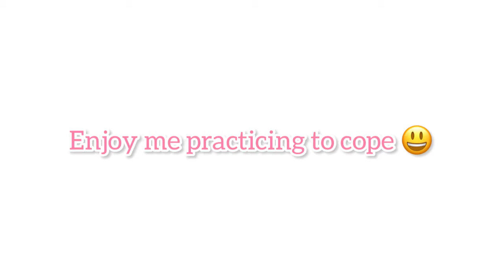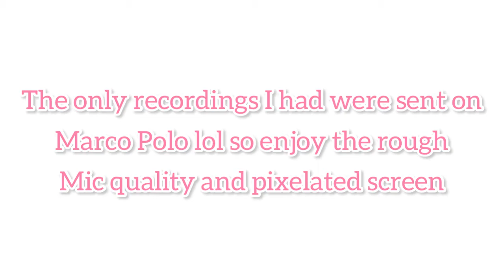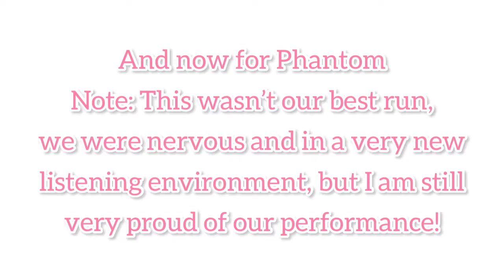Prepping for Christmas 🎄